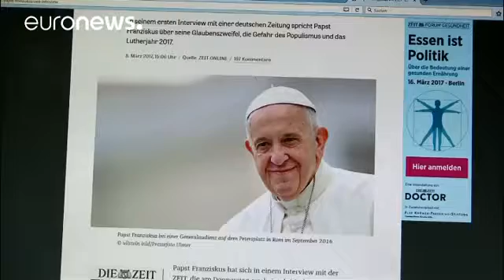Papst Franziskus erwägt öffentlich die Priesterweihe für verheiratete Männer